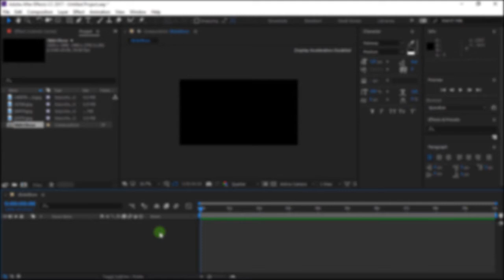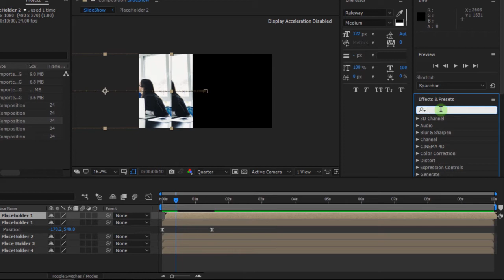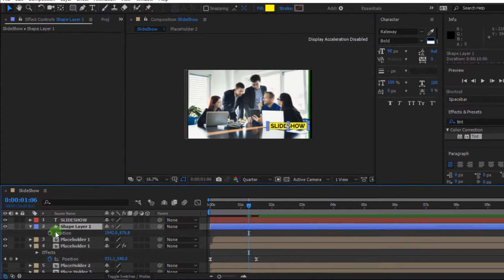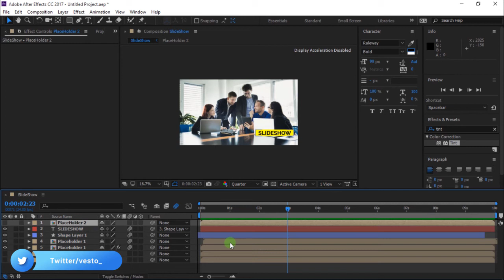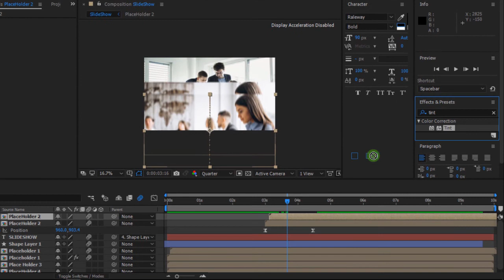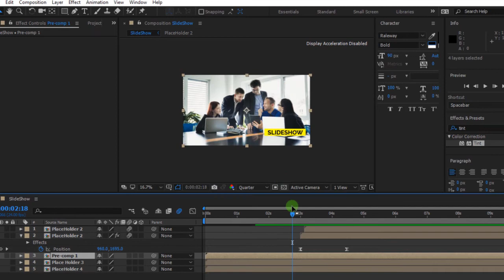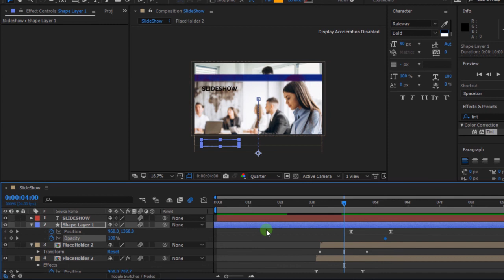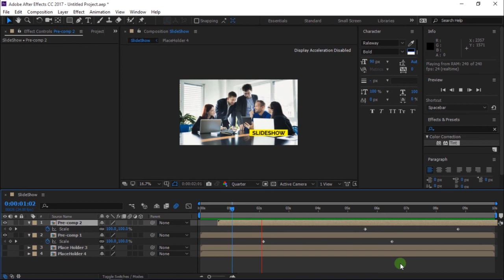How To Create Simple SlideShow Animation in After Effects | [Adobe After Effects For Beginners]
Hey, everyone in this After Effects tutorial, We are going to Create Simple SlideShow Animation in After Effects without using any plugins. Let's get started!

Adobe After Effects CC is a digital visual effects, motion graphics, animation, and compositing application developed by Adobe System and used in the post-production process of film making, video games and television production. After Effects is a specialized program and is primarily used by video editors, artists, graphics designers, social media and digital media designers, video producter, Motion graphics designers and animators. After Effects can import and export certain file format such as: audio, images, videos, project files, asset and more.